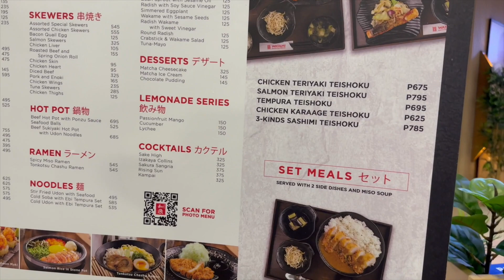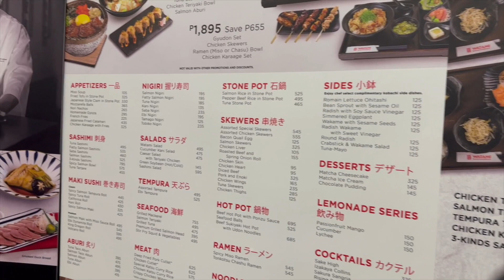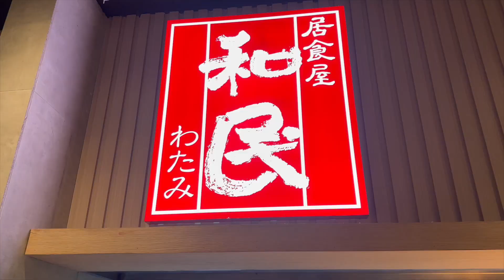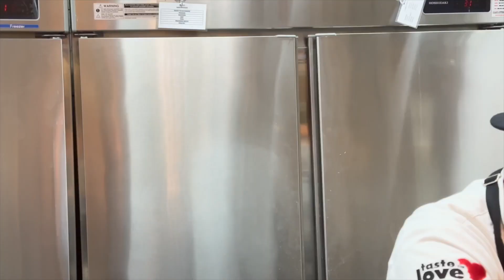Watami, The Best Japanese Grill and Sushi Bar in the Philippines + Street Food Tour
Hello everyone

Since we have been living in the Philippines, we have tried many different restaurants. We are interested in Japanese food like sushi. This time, we went to WATAMI GRILL and RESTAURANT and we created a video for you about the kitchen and cooking and preparation of the dishes of WATAMI GRILL and RESTAURANT.
WATAMI GRILL and RESTAURANT is one of the BISTRO GROUP restaurants and this group, which includes various restaurants, has a MEMBERSHIP CARD for customers, by receiving the MEMBERSHIP CARD, you can get 30% DISCOUNT on Mondays and 20% DISCOUNT on other days of the week, weekends and holidays.
THE BISTRO GROUP has good and varied restaurants in terms of food style and we are satisfied with them. In fact, the Italianni's restaurant is also another restaurant of THE BISTRO GROUP, and we made a video of it, which is TAGGED above the video that is playing and we put the link here for you to watch: